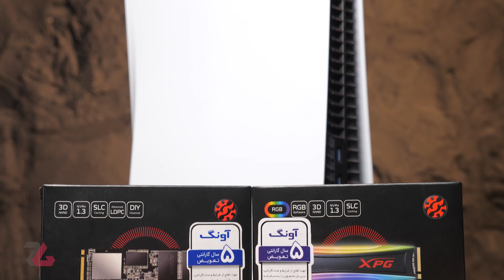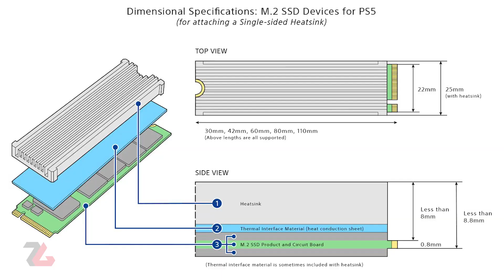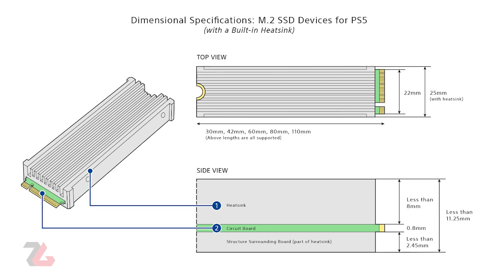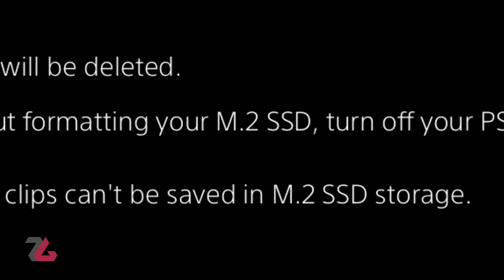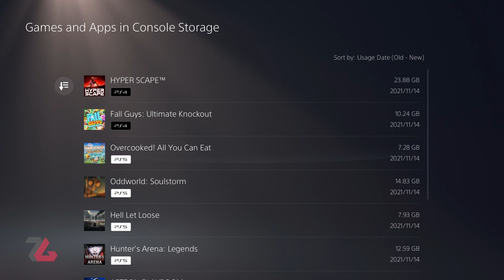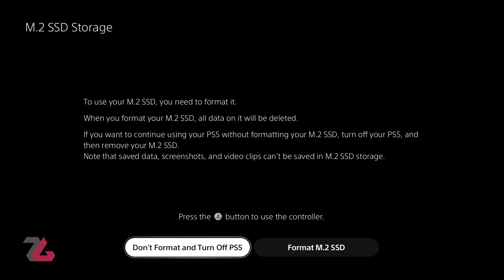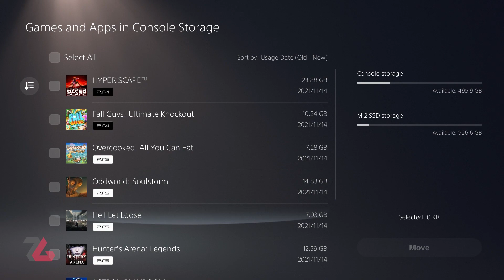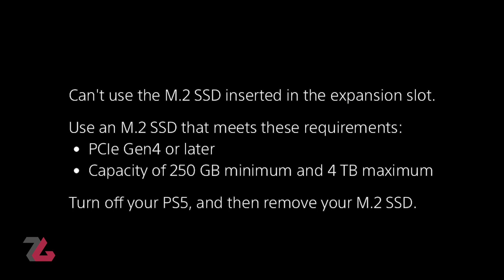آموزش ارتقاء حافظه پلی استیشن ۵ | چطور اس اس دی را ارتقاء دهیم؟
در این ویدیو از شیوه ارتقاء حافظه اس اس دی پلی استیشن ۵ گفته‌ایم و مرحله به مرحله با تست انواع اس اس دی از روش ارتقاء حافظه گفته ایم.

00:00 - مقدمه
00:24 - اسپانسر
01:02 - آموزش باز کردن کاور PS5
03:29 - اس اس دی های پشتیبانی شده در پلی استیشن ۵
06:39 - نصب اس اس دی Adata XPG Gammix S70 Blade
09:12 - جا زدن دوباره کاور (پنل) روی پلی استیشن ۵
09:37 - Adata XPG Gammix S70 Blade PS5 Test PCIe Gen 4X4
12:38 - سرعت کپی کردن فارکرای ۶ از اس اس دی داخلی روی ام.۲
13:06 - سرعت کپی کردن کنا
13:50 - سرعت لود فارکرای ۶ روی اس ۷۰ بلید
15:00 - سرعت لود کنا روی اس ۷۰ بلید
16:00 - Adata XPG Gammix S50 lite Blade PCIe Gen 4X4
22:07 - Adata XPG SX8200 Pro PCIe Gen 3X4
23:12 - درصورت پشتیبانی نشدن اس اس دی
23:49 - سخن پایانی و مدل های دیگر

Infraction- Forgive